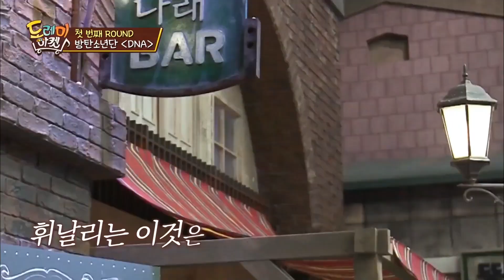[도레미가족] 햇님님과 첫 만남? 먹짱 기강잡는 세윤ㅋㅋㅋㅋㅋㅋ│놀라운토요일 Amazing Saturday | CJ ENM 180407 방송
내 영상 보러 왔구나?